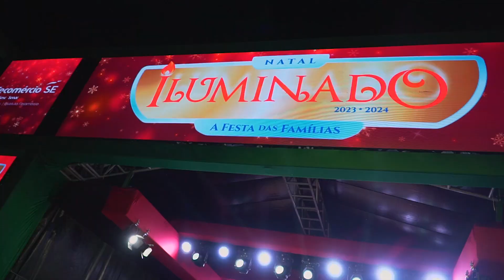Natal Iluminado de Itabaiana! 🎄🧑‍🎄✨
Seja bem-vindo ao Natal Iluminado de Itabaiana! 🎄🧑‍🎄✨